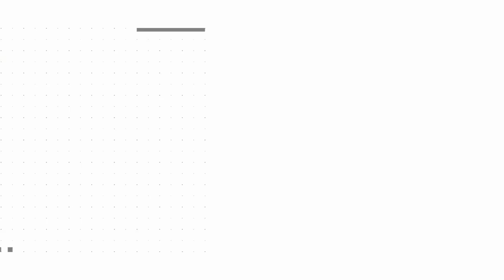How Decision Making Influences Trust.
It's Time to Get Fed by JB and The Doctor

Episode 186 ~ How Decision Making Influences Trust.

On the menu for this episode: JB is challenging your thoughts on how and why you make decisions. Those decisions guide you and guide others on how they respond to you. More importantly if they are going to trust you. What are you thoughts? Let us know, slide into those DM's. It's Time to Get FED.